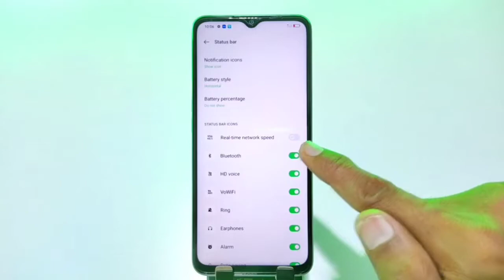How to enable Data Used In Oppo a77s/Oppo a77s Data Used Kaise dekhe/Oppo a77s net speed show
how to show daily data used in oppo a77s,
oppo a77s data usage setting,
how to show data usage in oppo a77s,
oppo a77s data usage notification,
oppo a77s net speed show oppo a77s,
oppo a77s net speed setting